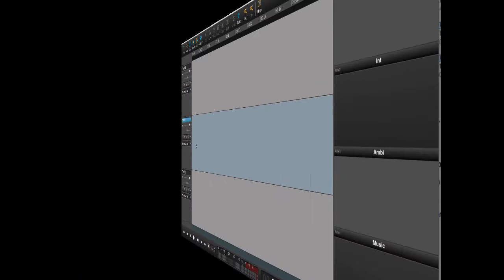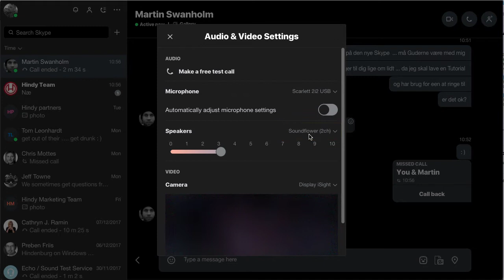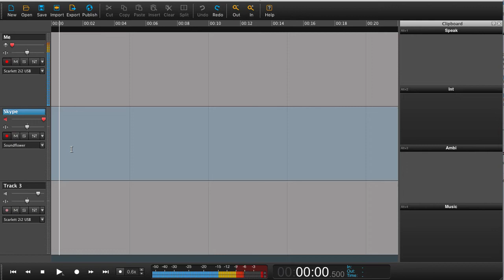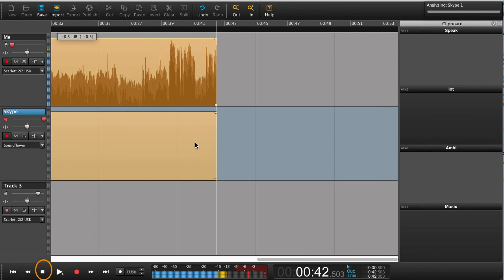Recording from Skype Version 8 - Mac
Skype version 8 does not support the old Skype API. Therefor the CallRecorder in Hindenburg no longer works. Fortunately there is alternative ways of recording Skype. This Tutorial will show you how.
The same method can be used for FaceTime, Google Hangout, or any other web based AioP chat.

This method required multitrack recording and is therefor only applicable for Hindenburg PRO.